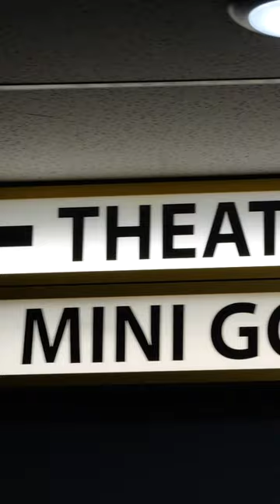Cedar Fun Center , Cedar City, UT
The family fun rec center is your one-stop destination for an action-packed day of entertainment for all ages.